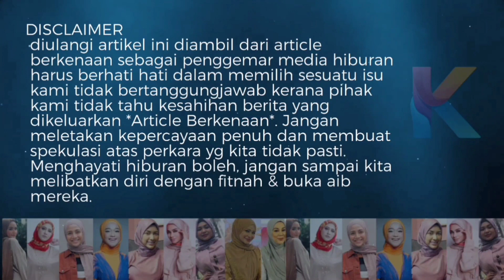Masih Pakai Pampers Udah Cantik Banget! Tular Gambar Puteri Sarah! Ira Kazar Pun Nak Tiru!